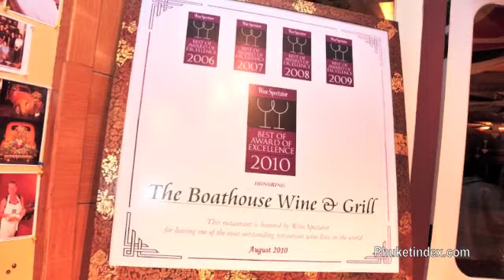Estates & Wine Iconic Dinner @ MomTri's Boathouse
Estates & Wines Collection invites you to experience the remarkable aromas and vibrant flavors of our world-ledding super premium wines in the presence of our Moet Hennessy